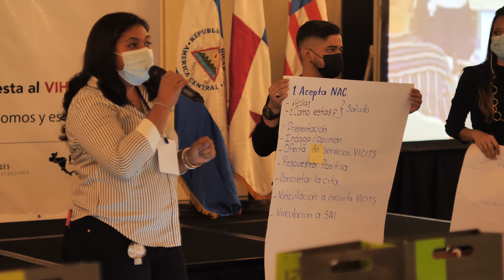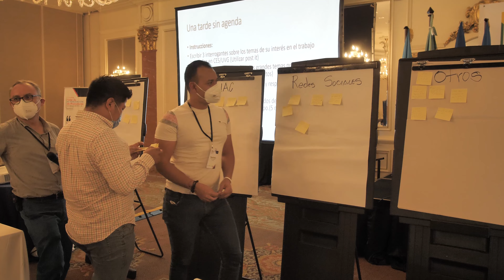Taller de actualización de Promotores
El Programa Regional Centroamericano de VIH (PRCVIH) del 11 al 13 de agosto reunió al equipo de Promotores de Salud de las clínicas VICITS para brindar una actualización en temas ralacionados a la prevención y atención integral del VIH.